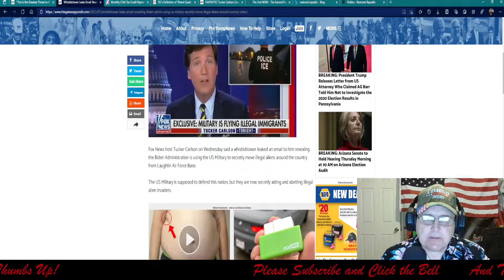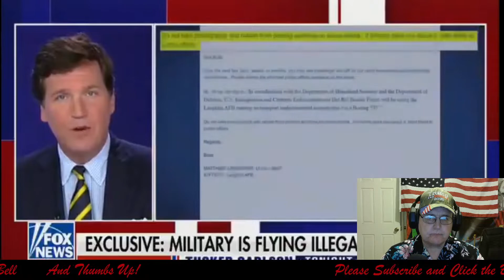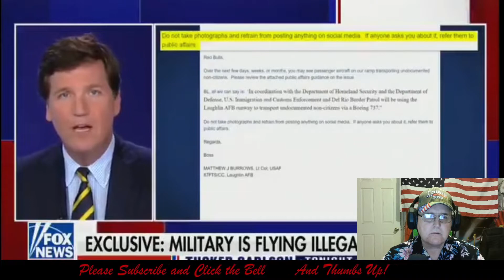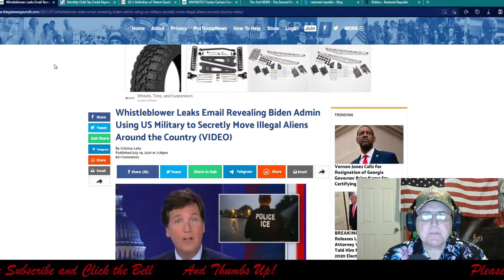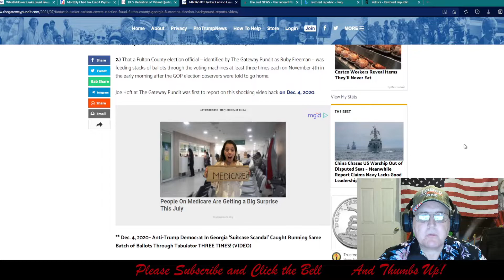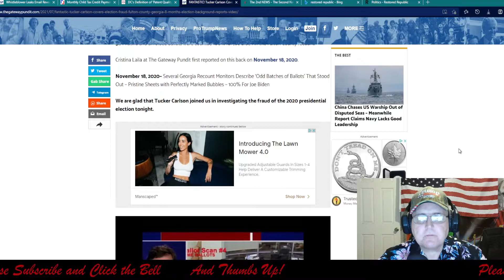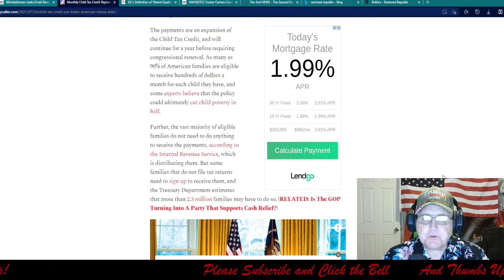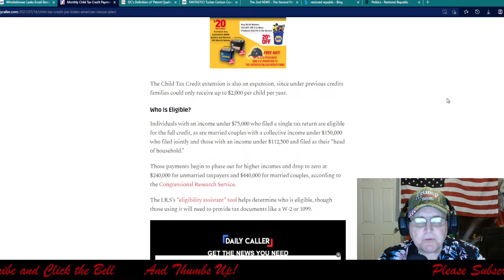7-15-21 Email Revealing Biden Admin Using US Military to Secretly Move Illegal Aliens across USA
Whistleblower Leaks Email Revealing Biden Admin Using US Military to Secretly Move Illegal Aliens Around the Country (VIDEO)
Fox News host Tucker Carlson on Wednesday said a whistleblower leaked an email to him revealing the Biden Administration is using the US Military to secretly move illegal aliens around the country from Laughlin Air Force Base.
The US Military is supposed to defend this nation, but they are now secretly aiding and abetting illegal alien invaders.

FANTASTIC! Tucker Carlson Covers the El@ction Fr@ud in Fulton County Georgia 8 Months After El@cti@n — Here Are the Background Reports (VIDEO)

Monthly Child Tax Credit Payments Begin Thursday. Who’s Eligible, And How Much Could They Get?
Millions of American families will begin to receive monthly cash payments Thursday as part of the $1.9 trillion coronavirus relief package that President Joe Biden signed into law in March.
The payments are an expansion of the Child Tax Credit, and will continue for a year before requiring congressional renewal. As many as 90% of American families are eligible to receive hundreds of dollars a month for each child they have, and some experts believe that the policy could ultimately cut child poverty in half.